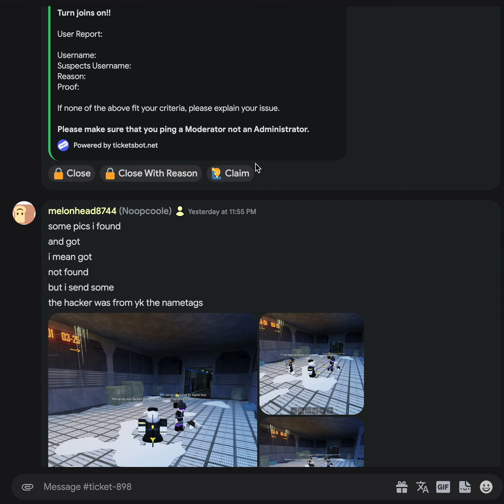i found an hacker that hacked an murder drones RP server and their is named digital larp des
Hope yall can ban him or not Have an great day Roblox team as well Roblox